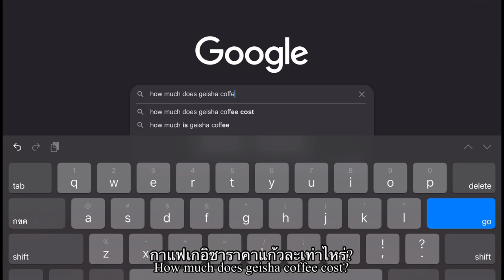คลิปสั้น Panama | กาแฟ | the most expensive coffee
คลิปสั้นวันนี้เกี่ยวกับกาแฟ และไปชิมกาแฟที่แพงที่สุดในโลกกัน